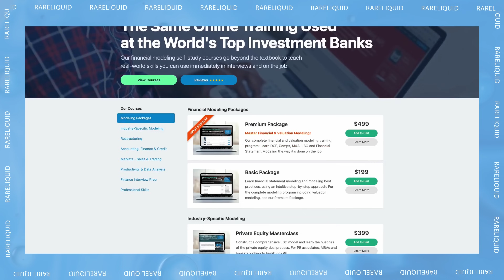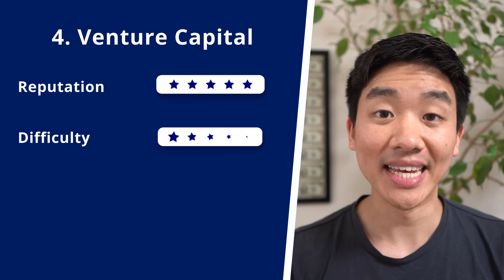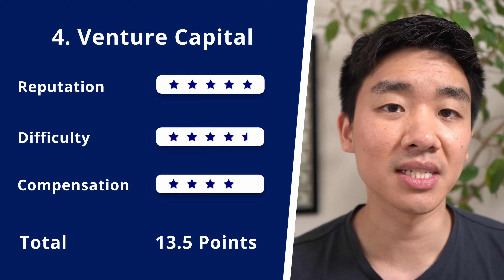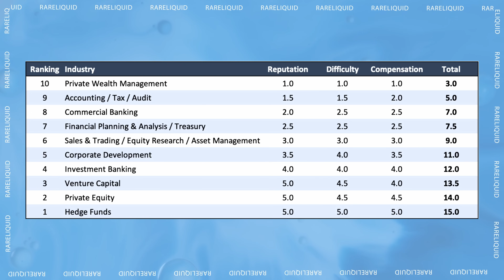Ranking the Top 10 Jobs in Finance! (Based on Compensation, Reputation, and Difficulty Breaking In)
In this video, I rank the top 10 finance jobs based on their reputation, difficulty to break in, and compensation.

⏱Timestamps⏱
1:31 - #10
2:55 - #9
3:58 - #8
4:57 - #7
6:11 - Wall Street Prep
7:08 - #6
8:15 - #5
9:12 - #4
1:31 - #3
12:28 - #2
13:14 - #1